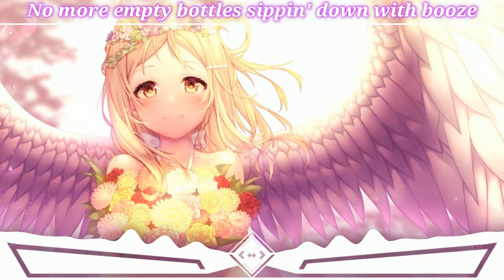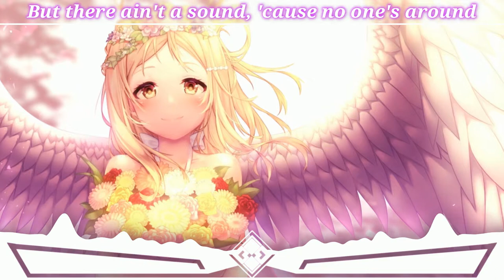Nightcore → ALIUS - Nobody Can Hear You ( Lyrics ) ✔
✿♫ (づ｡^ w ^｡)づ♫ ✿

❤️ Video Info ❤️
✔ Song:  Nobody Can Hear You
✔ Artist: ALIUS
✔ Image:

❤️Check out the Artis❤️

❤️__ Important Massage __❤️

If I didn't credit your Work Enough Please Let me know